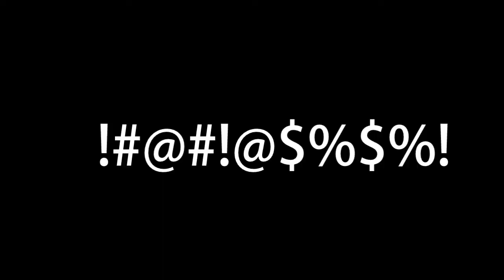納米比亞中文課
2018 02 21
小老師教同學寫注音符號
ㄆㄆㄆㄆㄆㄆㄆ